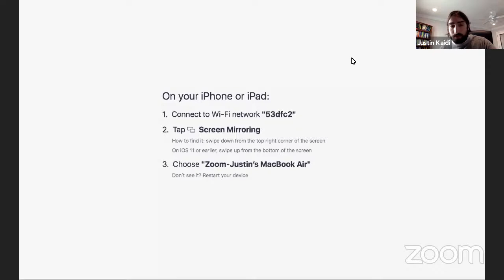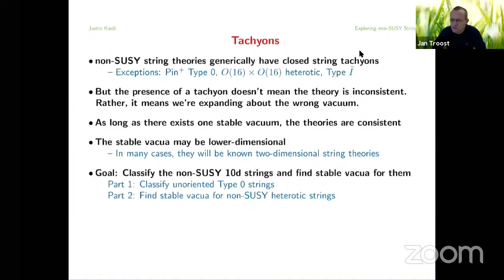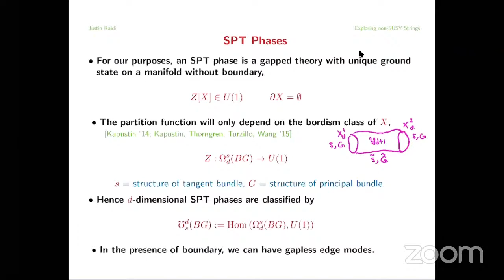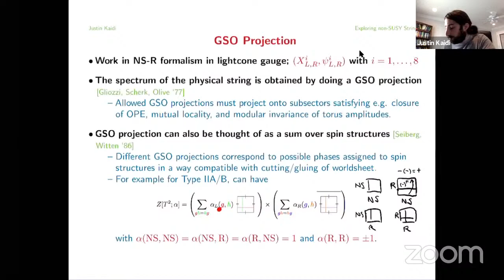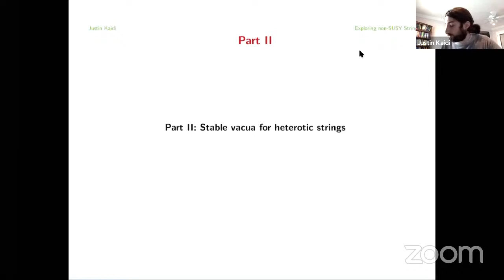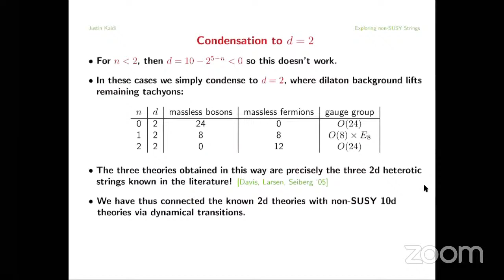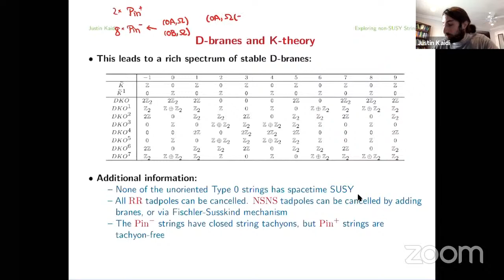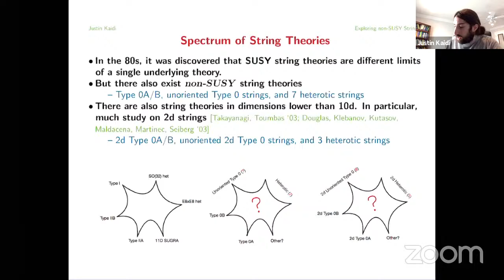Rencontres 3.12.2020: Justin Kaidi